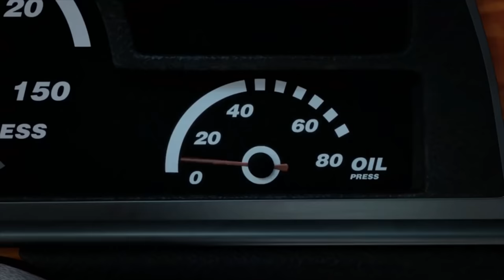NETFLIX JURASSIC WORLD CAMP CRETACEOUS SEASON 3 video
NETFLIX JURASSIC WORLD CAMPCRETACEOUS SEASON 3  the chase scenes  from season 1 to 3  All thrills spills and very close calls from the netflix kids series

hope you enjoy the video if you do enjoy plz like and subscribe for more thrilling jurassic videos  Look out for the walking with dinosaurs videos with a twist COMING SOON